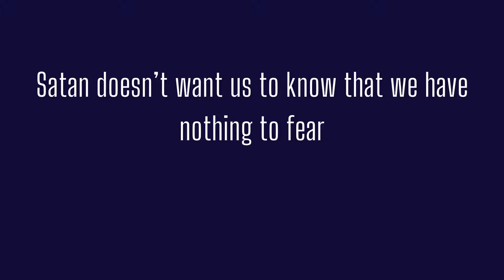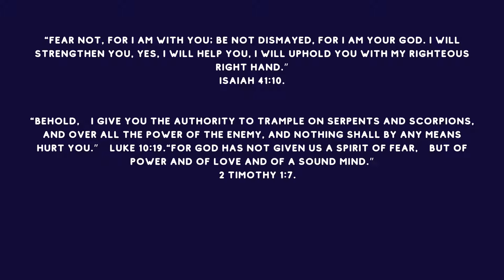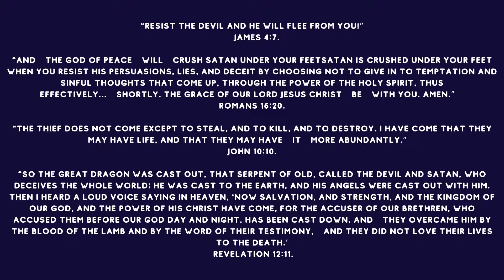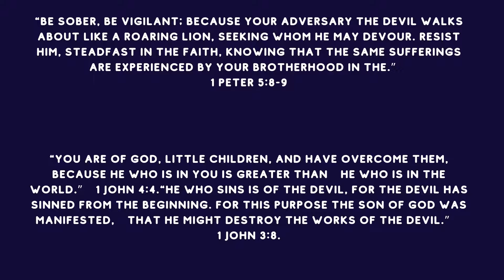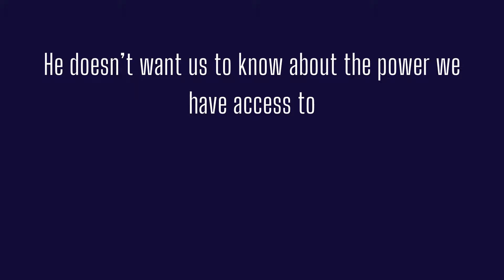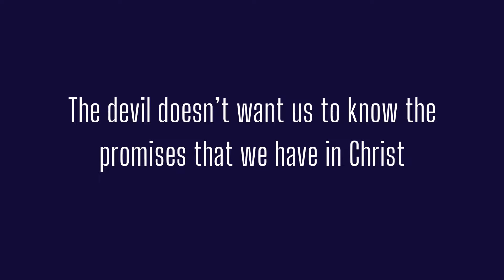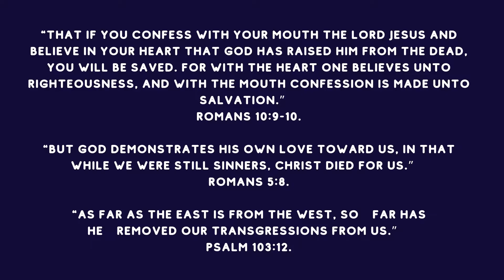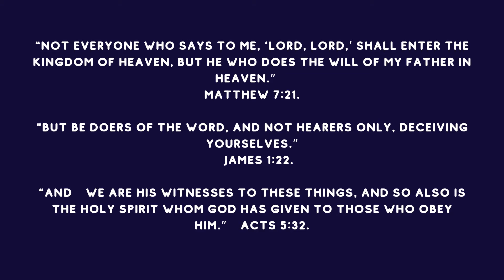5 TRICKS of the Enemy/Satan during DIFFICULT times | DON'T BE DECEIVED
5 TRICKS of the ENEMY during Difficult times.

Satan is always busy doing what he does best which is to kill, steal and destroy every person on earth that he can.

 He has 2 goals.
1. Make you believe he doesn't exist and neither does God or Heaven.
2. To pull you as far away from God as possible.

I hope this video provides some insight into his tactics and gives you some peace and ways to fight him. Remember God fights our battles, but you have to know and trust God first.